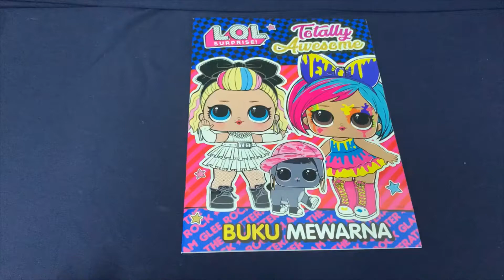Buku Mewarna L.O.L Surprise!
Dengan lebih 30 halaman menarik, buku mewarnan ini akan membawa kamu ke duia L.O.L Surprise. Guna pensel warna kamu dan sertai karakter L.O.L Surprise mewarnai dunia pengembaraan mereka. Kamu sudah sedia?

Format: Paperback
Muka surat: 34
Saiz: 20 x 27.5 cm
Bahasa Malaysia
Penerbit: Advantage Quest Sdn Bhd